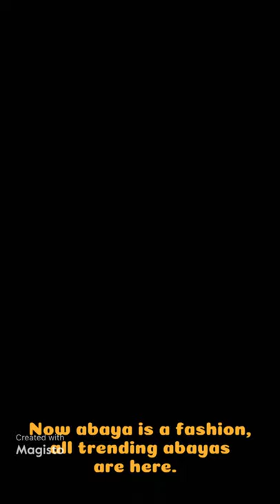Trending and beautiful abaya style in Pakistan || abaya ideas😍😘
Here I’ll send all videos about any kind of fashions and comment me for what about you want to know.